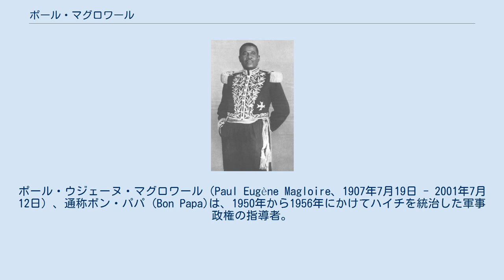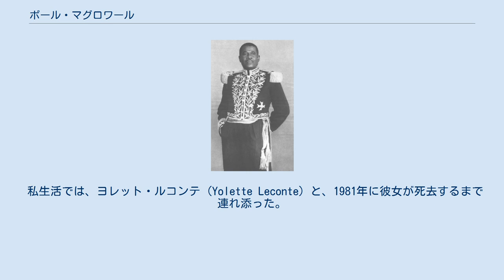ポール・マグロワール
ポール・ウジェーヌ・マグロワール（Paul Eugène Magloire、1907年7月19日 - 2001年7月12日）、通称ボン・パパ (Bon Papa)は、1950年から1956年にかけてハイチを統治した軍事政権の指導者。
 マグロワールは、将軍の息子として生まれ、自身も1930年に陸軍に入った。
早々と昇進を重ね、1944年にはポルトープランスの警察署長となった。
1946年にはエリ・レスコー大統領を打倒したクーデターに加わった。
それによって政権に就いたデュマルセ・エスティメ大統領が、1950年に任期延長を画策した際、マグロワールはエスティメを追放し、地域のエリート層の支持を得て政権を獲得した。
 マグロワールが統治した時期のハイチは、欧米各地から観光客を集める人気の観光地となった。
マグロワールの反共政策は、アメリカ合衆国政府にも支持された。
さらに彼は、コーヒーの輸出から得られた収入を、都市の補修や、道路、公共施設、ダムなどの建設に用いた。
さらに、婦人参政権の導入も果たされた。
マグロワールは、派手な社交生活を好み、数多くのパーティーや社交行事、儀式などを催した。
 1954年、ハリケーン・ヘイゼルがハイチに壊滅的な被害をもたらし、その救援基金が盗難に遭う事態となって、マグロワールの人気は失墜した。
1956年には大統領任期の終了をめぐって論争となり、ストライキと抗議デモが繰り広げられる中、マグロワールは国外に逃亡した。
その後、大統領となったフランソワ・デュヴァリエは、マグロワールのハイチ市民権を剥奪した。
 1986年、ベビー・ドクことジャン＝クロード・デュヴァリエが権力を失うと、マグロワールはそれまで住んでいたニューヨークからハイチに帰還した。
その2年後、マグロワールは非公式な陸軍顧問となった。
マグロワールは2001年に死去した。
 私生活では、ヨレット・ルコンテ (Yolette Leconte) と、1981年に彼女が死去するまで連れ添った。